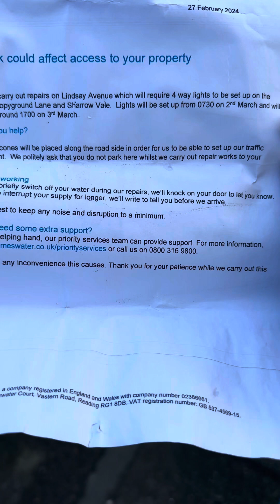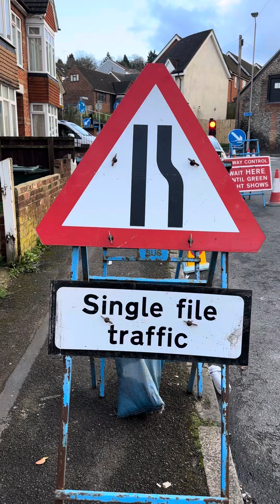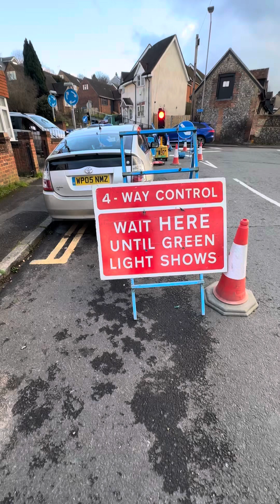برطانیہ میں سڑکوں پر کام کرنے کا قانونی طریقہ۔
Working on roads in the United Kingdom involves a meticulous process that prioritizes safety, efficiency, and compliance with legal regulations. Individuals or organizations seeking to undertake such tasks must navigate a framework designed to ensure the integrity of public infrastructure and the well-being of both workers and road users.

Central to this process is obtaining a Street Works License, as mandated by the New Roads and Street Works Act 1991. This license is a prerequisite for any activity that involves excavation or alteration of the public highway. It serves as a formal acknowledgment of the responsibility to uphold standards of workmanship, safety, and minimal disruption to the community.

Moreover, comprehensive training in traffic management is essential to mitigate risks associated with working in proximity to vehicular traffic. Understanding how to implement effective traffic control measures, erect proper signage, and coordinate with relevant authorities is crucial for maintaining safe working environments.

Additionally, adherence to health and safety regulations is paramount. This entails conducting thorough risk assessments, providing appropriate protective equipment, and implementing stringent safety protocols to prevent accidents and injuries.

Contractor accreditation further underscores the commitment to quality and professionalism. Accredited contractors are recognized for their expertise and adherence to industry best practices, instilling confidence in clients and regulatory bodies alike.

Before commencing any work, obtaining approval from local authorities is imperative. This involves submitting detailed plans, securing permits, and ensuring compliance with specific requirements outlined by the relevant jurisdiction.

In essence, working on roads in the United Kingdom demands a meticulous approach that prioritizes safety, regulatory compliance, and the preservation of public infrastructure. By navigating this framework conscientiously, individuals and organizations contribute to the maintenance and enhancement of the nation's transportation networks while upholding the highest standards of professionalism and safety.